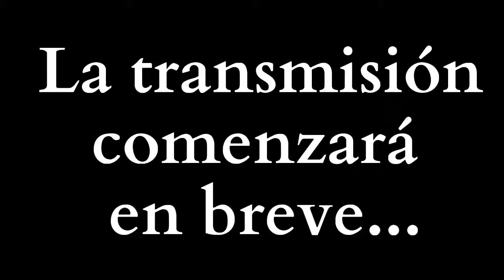Convirtiendo la Cristiandad en Mentalidad de Asistencia Social